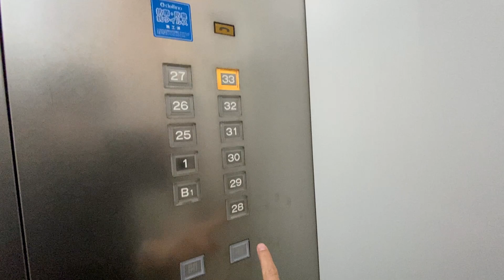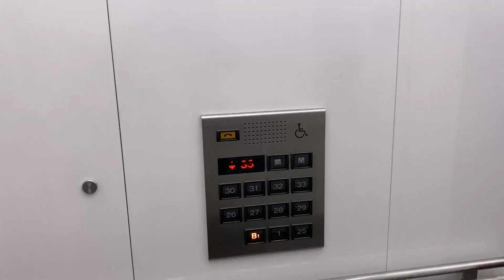新宿マインズタワー エレベーター Bバンク（三菱製）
地上34階、高さ161メートルの超高層ビル。

用　途：乗用
定　員：23名
積　載：1500Kg
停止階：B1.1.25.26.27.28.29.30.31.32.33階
基　数：7基
機　種：ACCEL-AI -アクセルアイ
方　式：ロープ式（高速）
制　御：インバーター制御方式
設置年1995年（平成7年）
所在地：東京都渋谷区代々木2-1-1